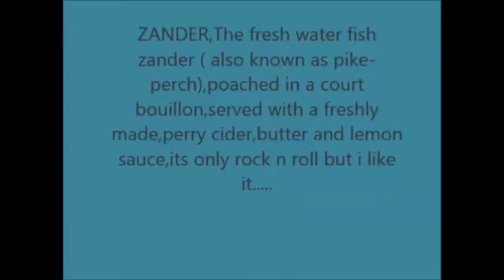TEKKEN TAG 2 ONLINE: FT10 DarkSide VS Zander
FT10 for the title of best kazama player, with fox and klient on commentary
DarkSide : Jun Asuka
Zander : Asuka Jun